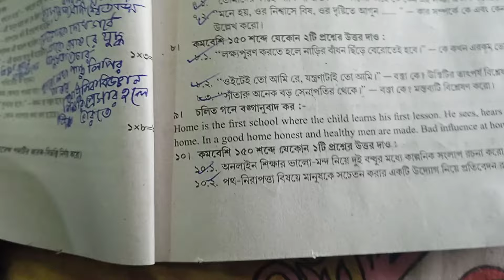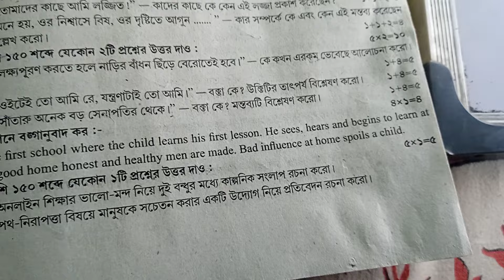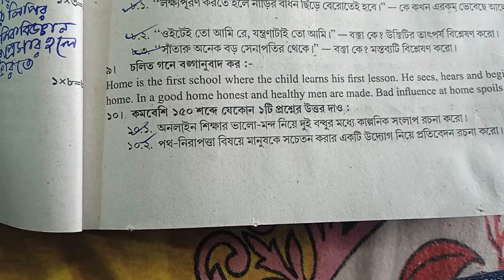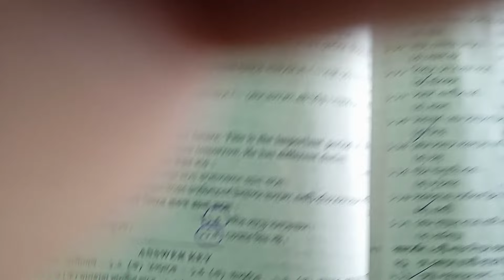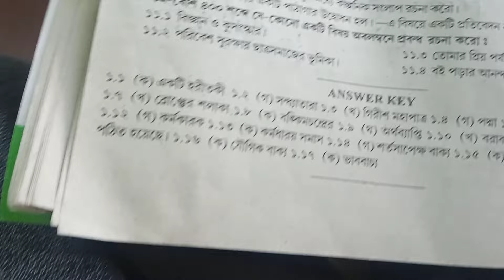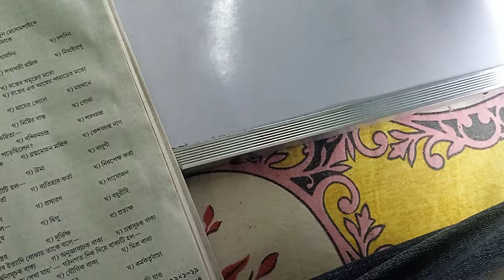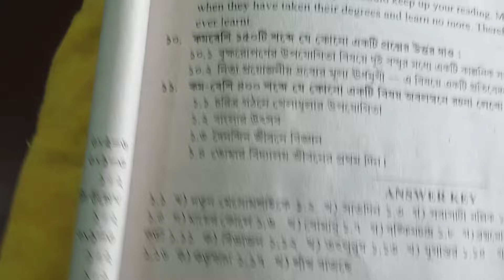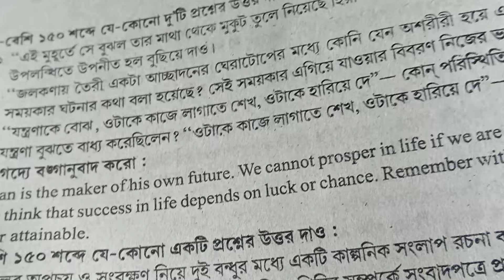উত্তর সহ বাছাই করা" বঙ্গানুবাদ", মাধ্যমিক ২০২৪ wbbse,mp2024,bonganubad,bagish sir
বাছাই করা বঙ্গানুবাদ
ওয়েস্ট বেঙ্গল বোর্ড অফ সেকেন্ডারি এডুকেশন, মাধ্যমিক বঙ্গানুবাদ, ২০২৪,পর্ষদ,,,abta,বিভিন্ন টেস্ট থেকে বাছাই করা কয়েকটি গুরুত্বপূর্ণ বঙ্গানুবাদ উত্তর সহ আলোচনা করা হয়েছে। কিভাবে উত্তর দিতে হয়, কিভাবে লিখলে ফুল মার্কস পাবে, তাও বোর্ড work! করে দেখানো হয়েছে!মাধ্যমিক ২০২৪পরীক্ষার্থীদের ভাবে কাজে লাগবে!
১education has no end, so you should keep up you reading, many young man close their books,when they have taken their degrees and learn more, therefore they have soon forget all the everlant.
এই প্রশ্নটির উত্তর
শিক্ষার কোন শেষ নেই। তাই তোমাকে পড়াশোনা চালিয়ে যেতে হবে। অনেকে তরুণ বয়সে ডিগ্রী অর্জনের সঙ্গে পড়াশোনা বন্ধ করে দেয়, এবং আর তারা কিছু শেখেনা। এর ফলে তারা আগে যা শিখেছিল, সব ভুলে যায়।
২)Home  is the first school, where the child Learns his first lesson. he she's years and begins to learn at home. in a good home honest and healthy man are made. Bad Influence at home spoiled a child.
এর উত্তর
বাড়ি শিশুর প্রথম বিদ্যালয়, যেখানে সে তার প্রথম পাঠ গ্রহণ করে। বাড়িতে এসে দেখেশনে এবং শিখতে শুরু করে।  একটি ভালো বাড়িতে শিশুর এবং সুস্থ মানসিকতা গড়ে ওঠে। আত্মান্তিক প্রভাব শিশুর চরিত্রকে নষ্ট করে ফেলে।
৩)student life is the stage of Preperson for future. this is the most important period of life. student is young today. but you will be men tomorrow
ছাত্র জীবন ভবিষ্যৎ গঠনের প্রস্তুতি পর্যায়।
এটা জীবনের গুরুত্বপূর্ণ সময়। আজকের তরুণ ছাত্র পূর্ণ নাগরীকে পরিণত হবে। তার বিভিন্ন কর্তব্য রয়েছে

!৪)work is another name of life. ideal person have no place on earth. wastage of time means wastegof life. if you want to be happy, your duty regularly.
উত্তর
কর্মের অপর নাম জীবন। অলস লোকেদের এই পৃথিবীতে কোন জায়গা নেই। সময়ের অপচয় মানে জীবনের অপচয়। যদি তুমি জীবনে সুখী হতে চাও তাহলে তোমার কর্তব্য গুলো নিয়মিত attainable
 ৫)man is maker of his own  fortune. we cannot prosper in life, if we afraid of laber.some people think that success in life depends on luck or chance. remember without hard work success in never attainable
উত্তর
মানুষ নিজেই নিজের ভাগ্যে নিয়ন্ত্রক।আমরা শ্রম কে ভয় পেলে জীবনে উন্নতি করতে পারি না। কিছু মানুষ মনে করে জীবনের সাফল্য নির্ভর করে ভাগ্য অথবা সুযোগের ওপর। মনে রাখবে পরিশ্রম ছাড়া কেউ সাফল্য অর্জন করতে পারে না।